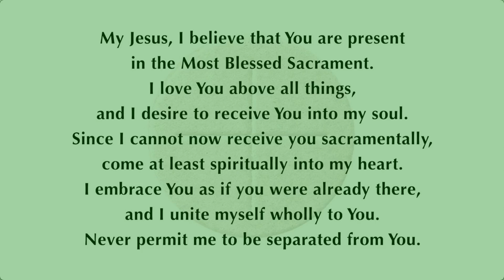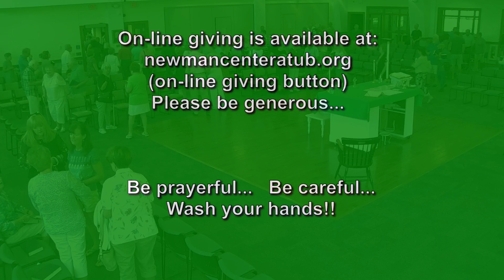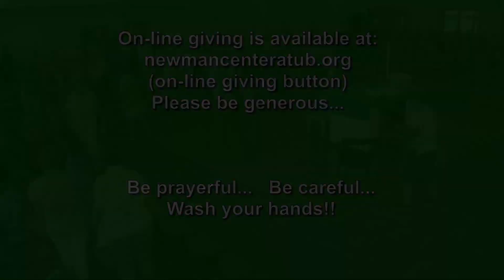22nd Sunday in Ordinary Time 8 28 22